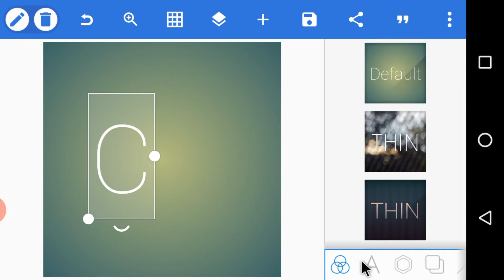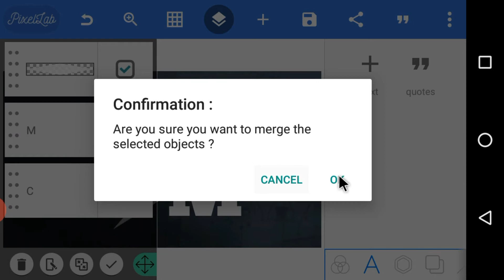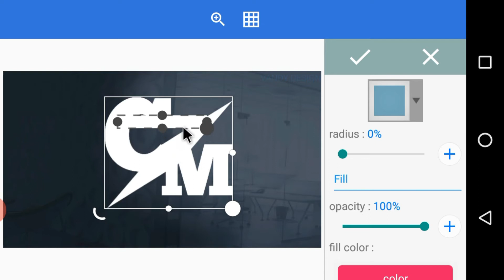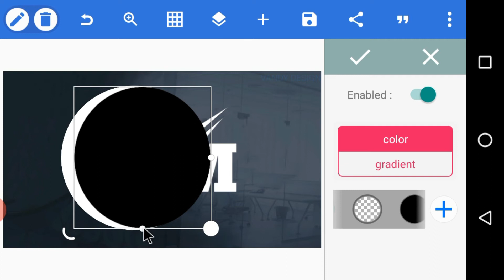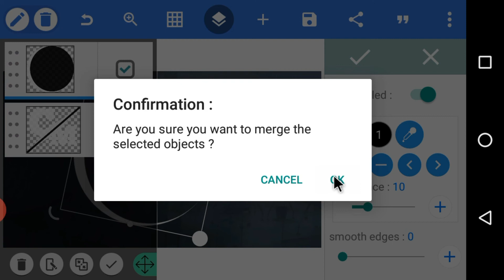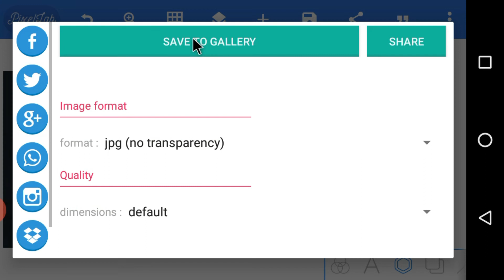Logo design | How to make logo | PixelLab turorial | YouTube ke liye video kaise bnaye